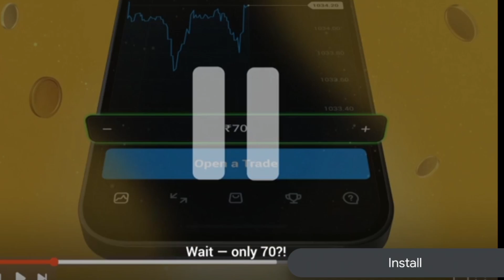the bad baby is back again ll bad baby ll monster baby is back again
scary child part 2
the baby in yellow night 4
baby in yellow monster
school
monster baby game
monster baby game video
monster baby gameplay
yellow baby monster game
baby monster cleopatra game
monster school baby squid
game
techno gamerz baby monster
babe monster truck game
monster school baby game
bad baby game
bad baby game techno
gamerz
bad baby game video
badmash baby game
baby badminton game
baby mere bade bacchon ka
game
baby badshah game
bad boy game
the bad bobby gameplay
techno gamerz bad baby
game
THE BAD BABY IS BACK AGAIN| THE BABY
IN YELLOW